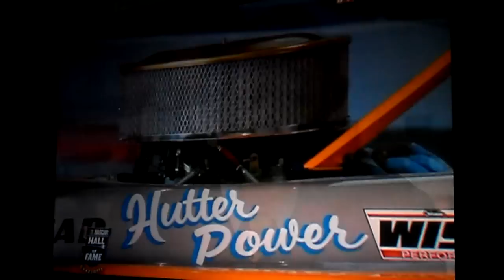Richie Evans In The Nascar Hall Of Fame